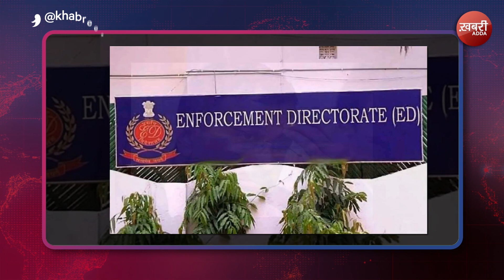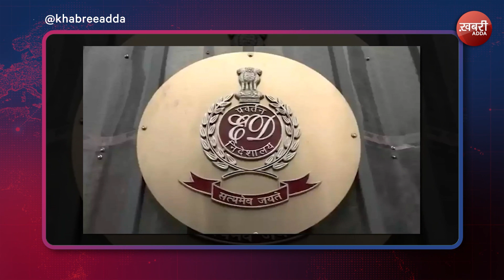शराब घोटाले में Enforcement Directorate (ED) ने Arvind Kejriwal को फिर भेजा समन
Welcome to the official 'Khabree Adda' YouTube channel.

Every day, our dedicated team of journalists and creative minds brings you the freshest content, designed to inspire you and provide unique perspectives. You can expect your daily dose of what's making headlines, including the top 10 news in India. We also keep you updated with the latest news from Punjab, Himachal News, Haryana News, Uttar Pradesh News, Madhya Pradesh News, Chhattisgarh News and Bihar News. Our team, consisting of YouTube gurus and content creators, is wholeheartedly dedicated to providing you the best video vibes. Our mission is to help you become a YouTube Superstar by sharing invaluable viral video tips and insights on how to become a YouTube Phenom.

You might know us by different names like KhabriAdda, Khabri Adda, The Khabri Adda, or Khabree Adda.